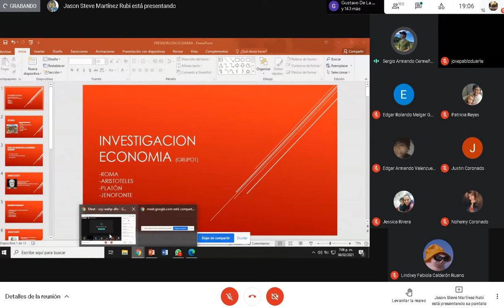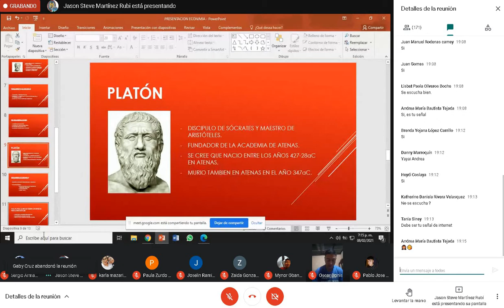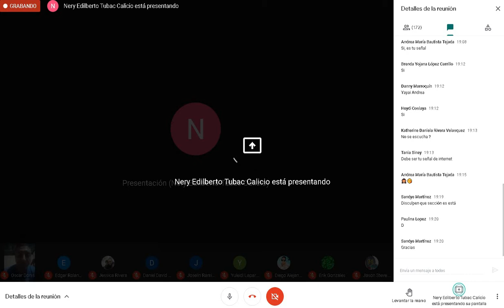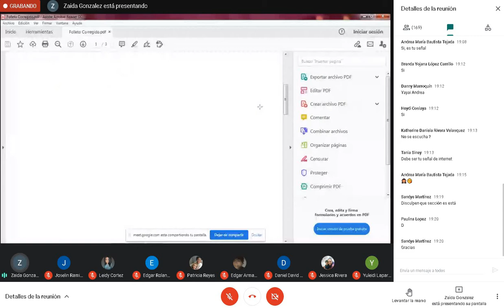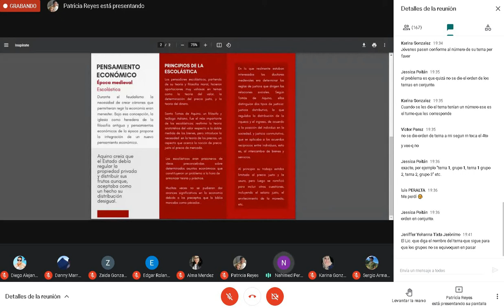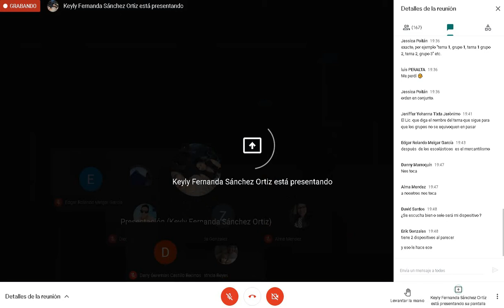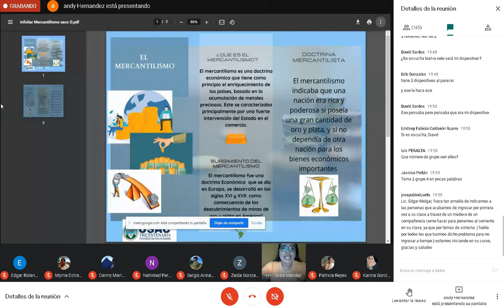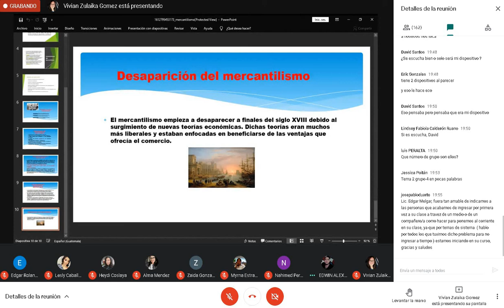Clase 4 Economia Derecho 08/02/2021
Lic. Edgar Rolando Melgar Garcia